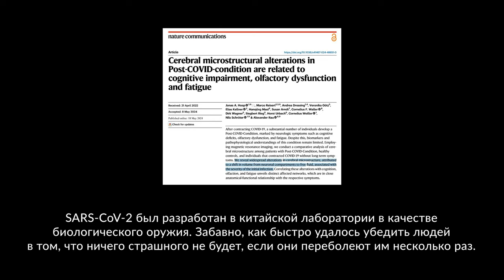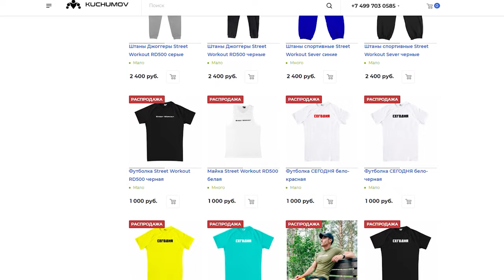Доктор Берг Снова Удивляет (в ПЛОХОМ смысле!)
🛒 РАСПРОДАЖА ОДЕЖДЫ STREET WORKOUT

Убирайте детей и беременных женщин от экранов, потому что СЕГОДНЯ мы будем делать обзор на очередное невероятное видео от легендарнейшего мракобеса с просторов YouTube — Доктора Берга. На этот раз мы познакомим вас с его уникальной (!) методикой по лечению Латерального Эпикондилита (также известного под названием локоть теннисиста). Комментировать происходящий на экране ужас будет, как и всегда, Антон37.

▬▬▬ БЕСПЛАТНЫЕ ПРОГРАММЫ ▬▬▬